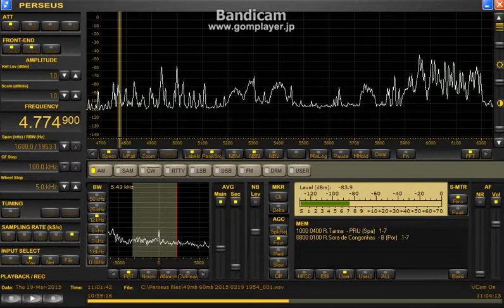4774.9 kHz Radio Tarma / Mar.19,2105 1100 UTC